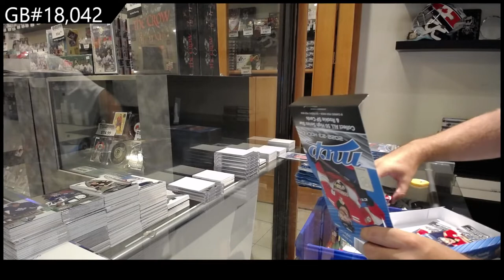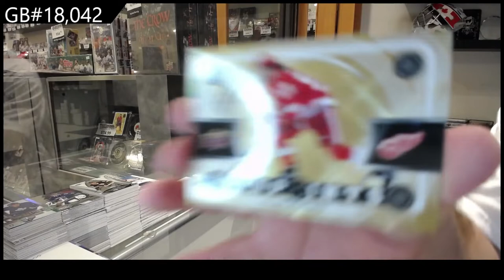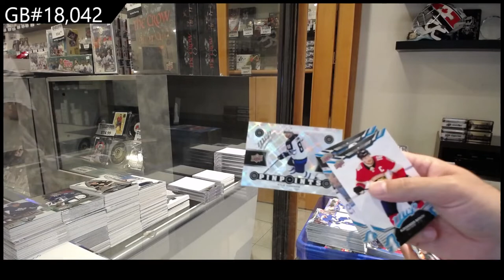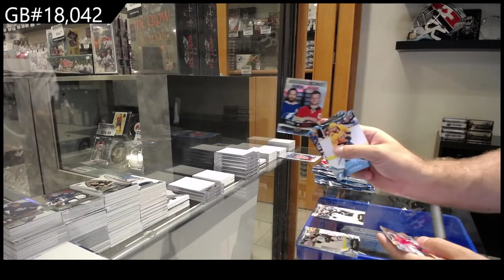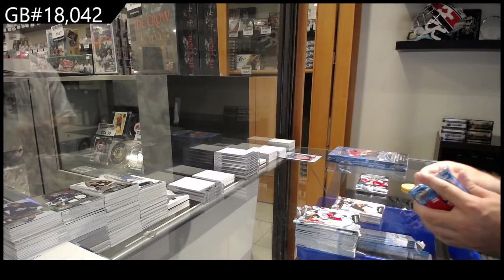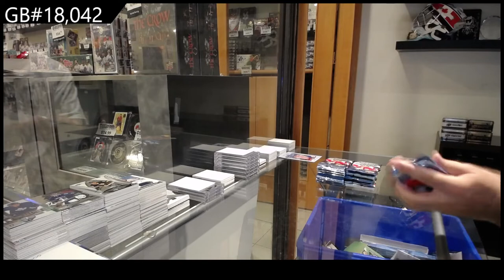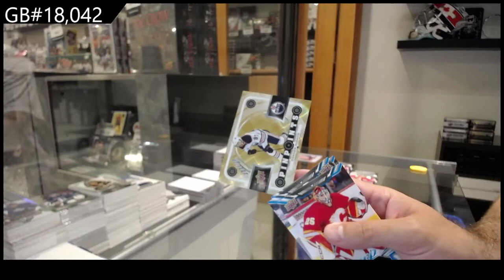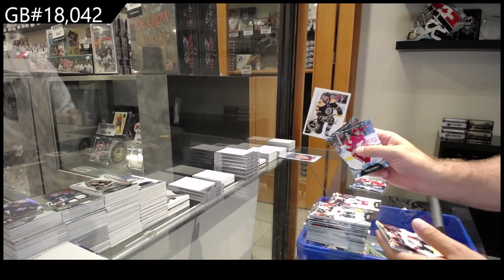22-23 Upper Deck MVP Hockey 3 Box Break - C&C GB #18,042